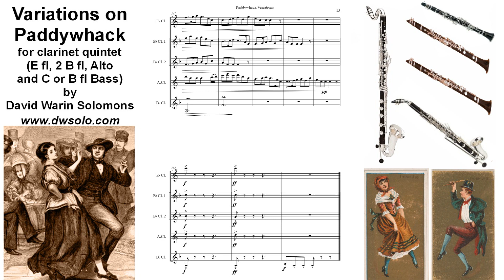Variations on Paddywhack for clarinet quintet (E flat 2 B flats Alto and C or B fl Bass)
Variations on the Irish folk tune Paddywhack for clarinet quintet (1 E flat, 2 B flats, Alto, Bass).

Paddywhack is based on an Irish jig in 6/8 time by that name which relates originally to St Patrick (Paddy), hence an Irishman from "Paddy" + "whack": as in "get one's Irish up"

This arrangement begins with a quotation of the original tune on the E flat clarinet  with bass clarinet acompaniment, followed by a slower modal section for all 5 instruments - a sort of lament in 3 time, then a jollier waltz and the whole thing takes off into variations in which instrument has a turn at the tune and some countermelodies. The piece then returns to the original 6/8 time including a cheeky atonal passage from the E flat, followed by reprises of the tune from each instrument at different times and a final short reminder of the original jig from the bass clarinet on its own.

For quintets who have Bass clarinet without the lower notes of a C Bass I have included an "octave up" option as small notes in the relevant bars.